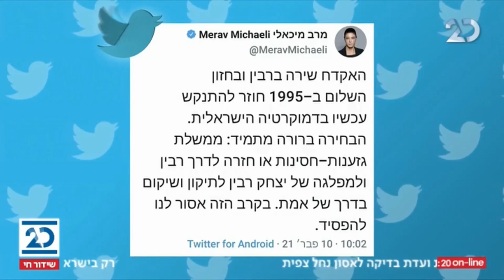ברדוגו ושות' עם יעקב ברדוגו | 11.2.2021 | התכנית המלאה